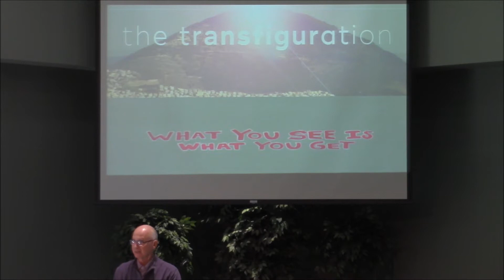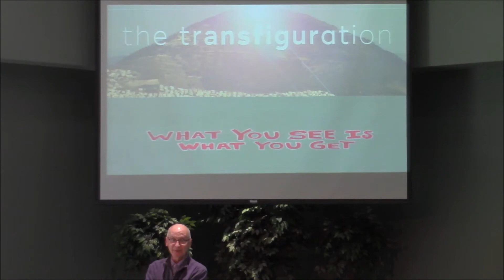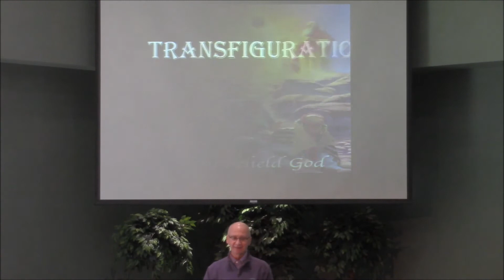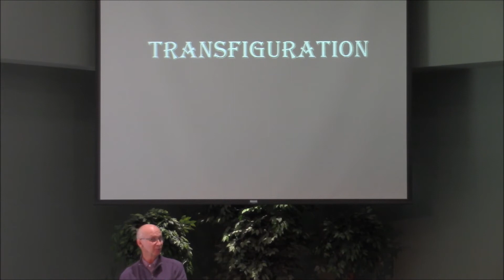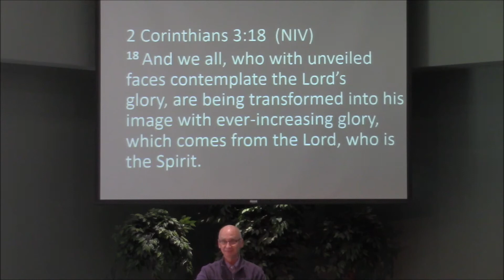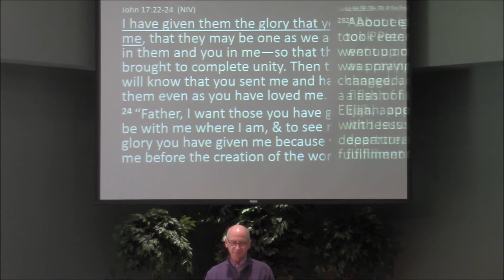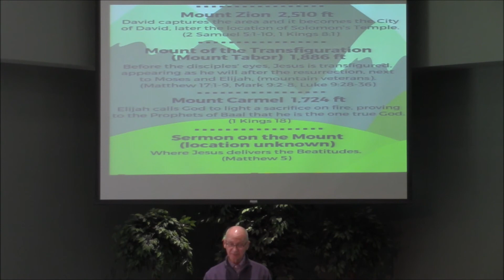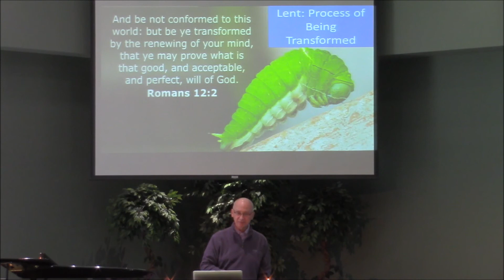20200223 - To Him be the Glory - The Transfiguration - Greg Davis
5 Your love, Lord, reaches to the heavens,
    your faithfulness to the skies.
6 Your righteousness is like the highest mountains,
    your justice like the great deep.
    You, Lord, preserve both people and animals.

Hebrews 1:3 (ISV)
3 He is the reflection of God’s glory and the exact likeness of his being, and he holds everything together by his powerful word.

2 Corinthians 3:18 (NIV)
18 And we all, who with unveiled faces contemplate the Lord’s glory, are being transformed into his image with ever-increasing glory, which comes from the Lord, who is the Spirit.

22 I have given them the glory that you gave me, that they may be one as we are one— 23 I in them and you in me—so that they may be brought to complete unity. Then the world will know that you sent me and have loved them even as you have loved me.
24 “Father, I want those you have given me to be with me where I am, and to see my glory, the glory you have given me because you loved me before the creation of the world.

The Transfiguration
28 About eight days after Jesus said this, he took Peter, John and James with him and went up onto a mountain to pray. 29 As he was praying, the appearance of his face changed, and his clothes became as bright as a flash of lightning. 30 Two men, Moses and Elijah, appeared in glorious splendor, talking with Jesus. 31 They spoke about his departure, which he was about to bring to fulfillment at Jerusalem. 32 Peter and his companions were very sleepy, but when they became fully awake, they saw his glory and the two men standing with him. 33 As the men were leaving Jesus, Peter said to him, “Master, it is good for us to be here. Let us put up three shelters—one for you, one for Moses and one for Elijah.” (He did not know what he was saying.)
34 While he was speaking, a cloud appeared and covered them, and they were afraid as they entered the cloud. 35 A voice came from the cloud, saying, “This is my Son, whom I have chosen; listen to him.” 36 When the voice had spoken, they found that Jesus was alone. The disciples kept this to themselves and did not tell anyone at that time what they had seen.

2 Do not conform to the pattern of this world, but be transformed by the renewing of your mind. Then you will be able to test and approve what God’s will is—his good, pleasing and perfect will.

2 Corinthians 5:17 (NIV)
17 Therefore, if anyone is in Christ, the new creation has come: The old has gone, the new is here!